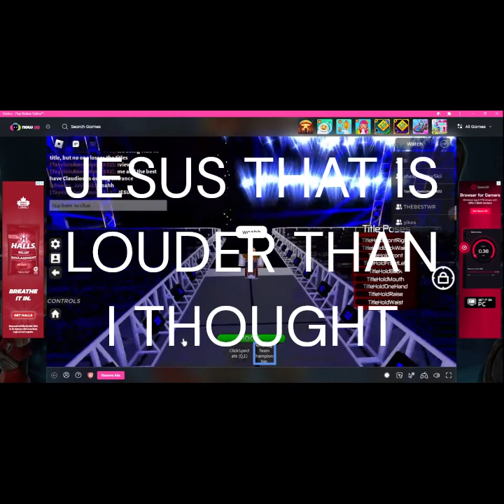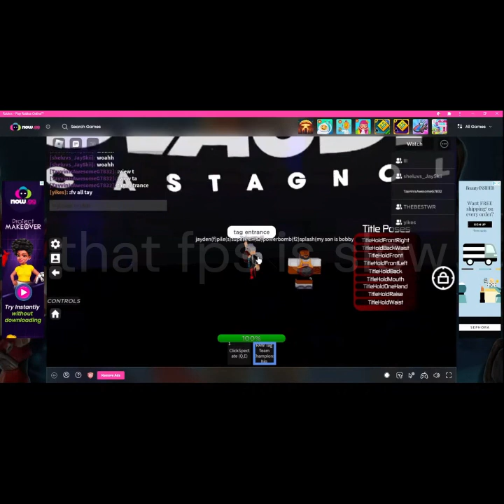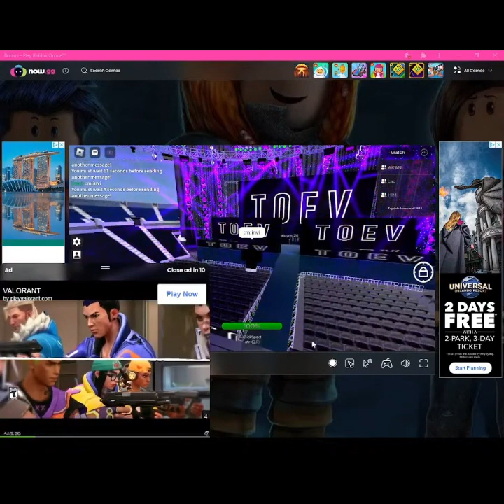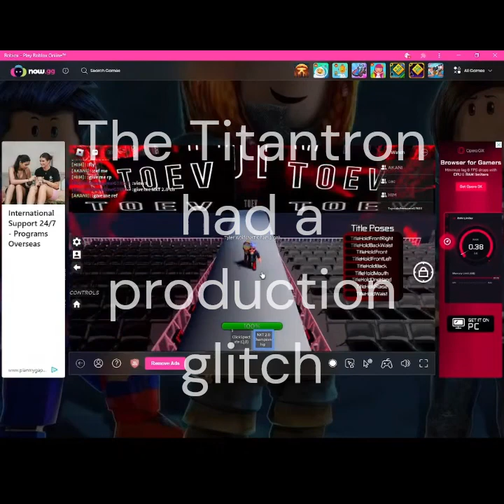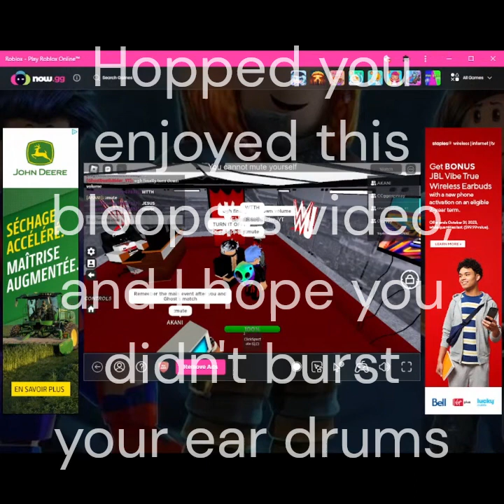WEW Video/Audio Problems (Headphone Warning!)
This is a bloopers video of my current WEW Videos, there is loud audio in this video, so I prefer that you listen with low audio on your headphones, and anything with audio, because it can get very loud. So I hope you enjoy this video